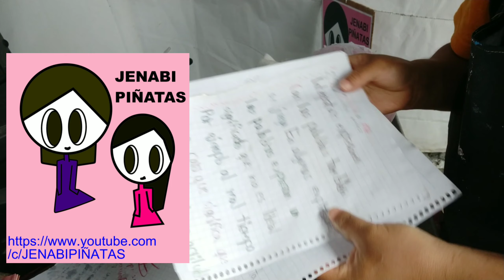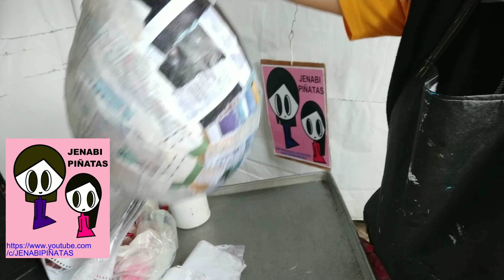Cómo empapelar un globo DIY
Mi número de cuenta para depósitos y transferencias en banco azteca es:
          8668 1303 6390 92       Julieta Sánchez

Mi número de cuenta CLABE para transferencias interbancarias es:
          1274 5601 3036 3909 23       Julieta Sánchez